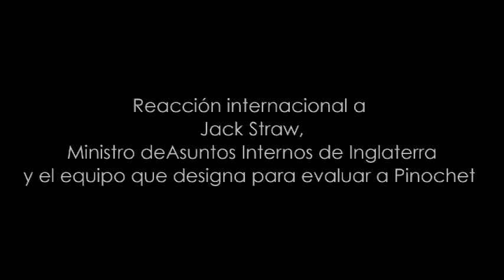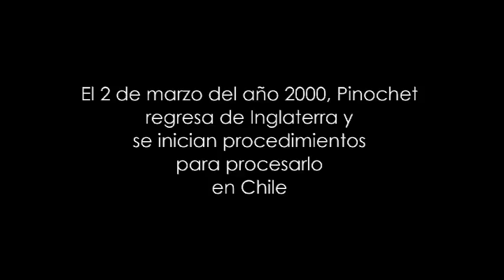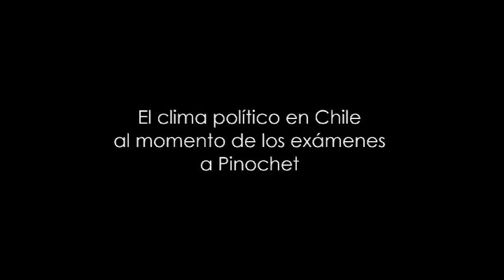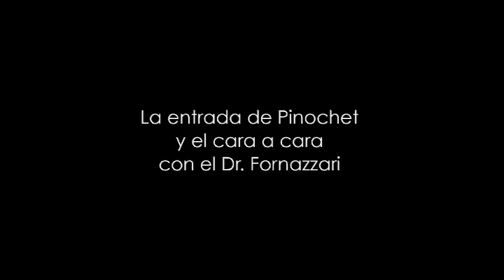VTS 01 2